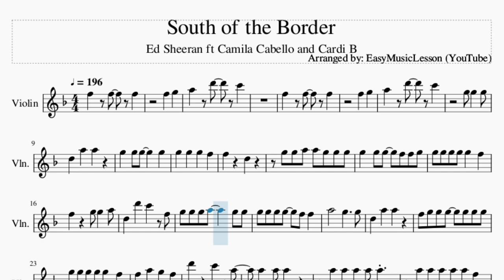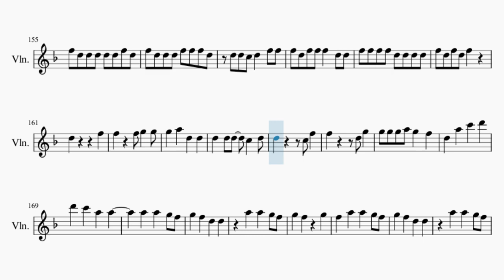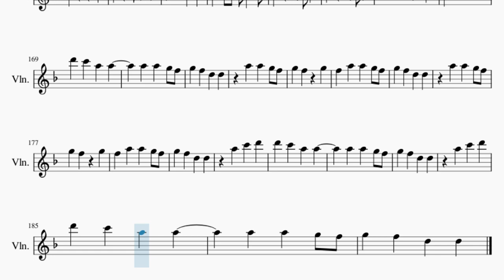Violin Sheet Music: How to play South of the Border by Ed Sheeran ft Camila Cabello and Cardi B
Here is a sheet music/tab video on the song South of the Border by Ed Sheeran ft Camila Cabello and Cardi B on the violin. A violin sheet music arrangement which is transposed to notes that are easily played by violin, for the song South of the Border by Ed Sheeran ft Camila Cabello and Cardi B.

EasyViolinLesson teaches you to play the your favorite instrument, through well-arranged sheet music so that you too can learn how to play South of the Border by Ed Sheeran ft Camila Cabello and Cardi B on the violin as fast as you can. A violin sheet music with backing tracks to help your play the song better.

Chords of Violin arrangement:
D Min   D Min   D Min   D Min   C Maj   F Maj   Bb Maj   A Min
Bb Maj   Bb Maj   F Maj   C Maj   C Maj   D Min   Bb Maj   Bb Maj
F Maj   C Maj   C Maj   C Maj   D Min   D Min   D Min   D Min
C Maj   F Maj   Bb Maj   A Min   D Min   D Min   D Min   D Min
C Maj   F Maj   Bb Maj   A Min   Bb Maj   Bb Maj   F Maj   C Maj
C Maj   D Min   Bb Maj   Bb Maj   F Maj   C Maj   C Maj   C Maj
D Min   D Min   D Min   D Min   D Min   D Min   D Min   C Maj
F Maj   Bb Maj   A Min   D Min   D Min   D Min   D Min   C Maj
F Maj   Bb Maj   A Min